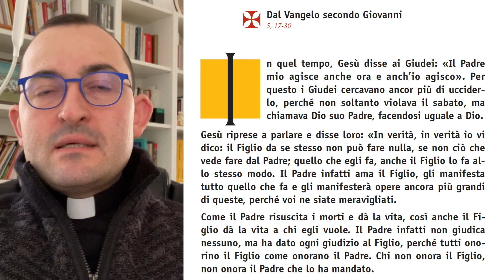Riflessione del 17 marzo 2021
MERCOLEDÌ DELLA IV SETTIMANA DI QUARESIMA - Anno B

Gv 5,17-30

In quel tempo, Gesù disse ai Giudei: «Il Padre mio agisce anche ora e anch'io agisco». Per questo i Giudei cercavano ancor più di ucciderlo, perché non soltanto violava il sabato, ma chiamava Dio suo Padre, facendosi uguale a Dio.

Gesù riprese a parlare e disse loro: «In verità, in verità io vi dico: il Figlio da se stesso non può fare nulla, se non ciò che vede fare dal Padre; quello che egli fa, anche il Figlio lo fa allo stesso modo. Il Padre infatti ama il Figlio, gli manifesta tutto quello che fa e gli manifesterà opere ancora più grandi di queste, perché voi ne siate meravigliati.
Come il Padre risuscita i morti e dà la vita, così anche il Figlio dà la vita a chi egli vuole. Il Padre infatti non giudica nessuno, ma ha dato ogni giudizio al Figlio, perché tutti onorino il Figlio come onorano il Padre. Chi non onora il Figlio, non onora il Padre che lo ha mandato.

In verità, in verità io vi dico: chi ascolta la mia parola e crede a colui che mi ha mandato, ha la vita eterna e non va incontro al giudizio, ma è passato dalla morte alla vita. In verità, in verità io vi dico: viene l'ora - ed è questa - in cui i morti udranno la voce del Figlio di Dio e quelli che l'avranno ascoltata, vivranno.

Come infatti il Padre ha la vita in se stesso, così ha concesso anche al Figlio di avere la vita in se stesso, e gli ha dato il potere di giudicare, perché è Figlio dell'uomo. Non meravigliatevi di questo: viene l'ora in cui tutti coloro che sono nei sepolcri udranno la sua voce e usciranno, quanti fecero il bene per una risurrezione di vita e quanti fecero il male per una risurrezione di condanna.

Da me, io non posso far nulla. Giudico secondo quello che ascolto e il mio giudizio è giusto, perché non cerco la mia volontà, ma la volontà di colui che mi ha mandato».

A cura di don Simone Riva